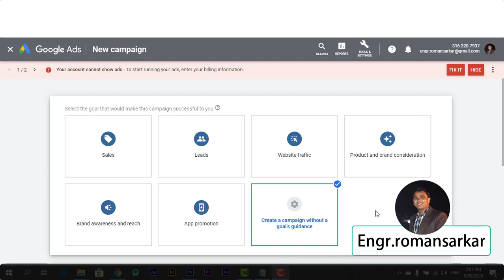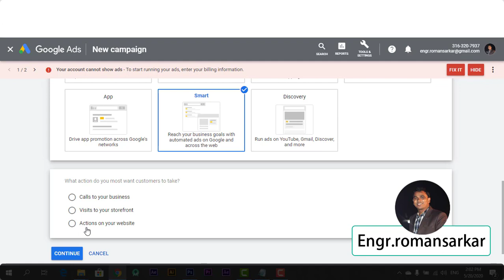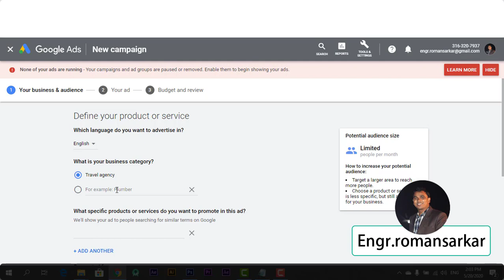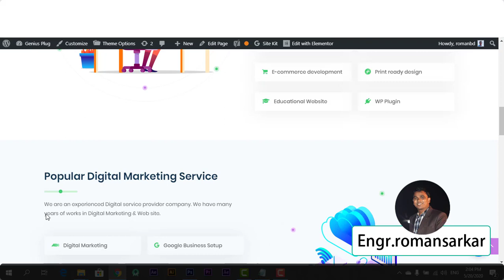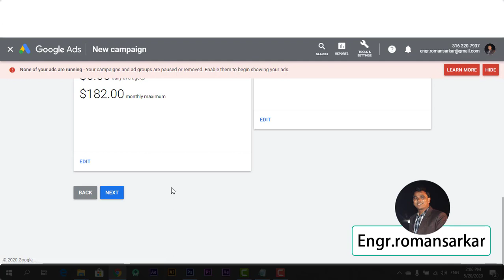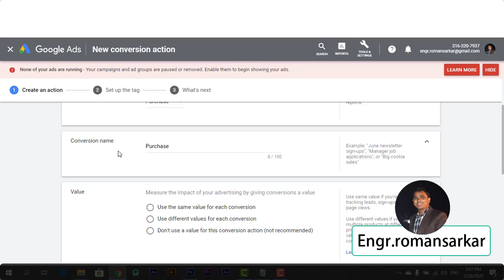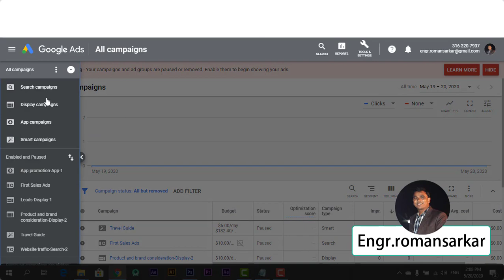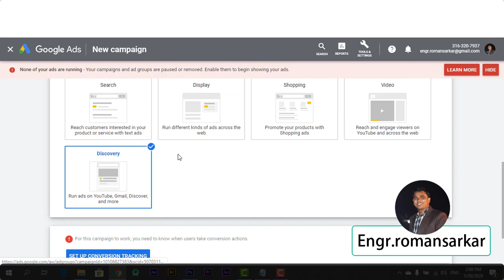Create a Gmail Smart Ads Campaign [Google Adwords 2020]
Learn how to set up Google smart display ad campaign in AdWords. We start by explaining the key requirements for running smart campaigns, conversion tracking, and the advantages of smart campaigns.

Support:
help : 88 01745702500 ( PAID BKASH )

Top key...
google ads
adwords
adwords
campaign
smart display